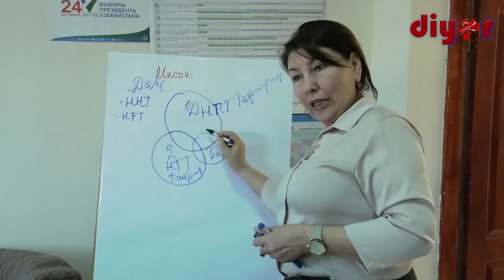“ТАСКИН” ННТ касаначиликни янада қўллаб-қувватлайди!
“Таскин” Денов тумани хотин-қизларини ижтимоий-иқтисодий, ҳуқуқий манфаатларини ҳимоя қилиш ахборот маркази нафақат грант лойиҳалари ёрдамида, шунингдек, волонтёрлик асосида ҳам оғир ҳаётий вазиятга тушиб қолган хотин-қизларга ёрдам кўрсатмоқда. Шу билан бирга ижтимоий лойиҳалар устида иш олиб бориб, ажратилган грант маблағлари аёлларнинг бандлиги ва уларга касб ўргатишга сарфланаяпти.